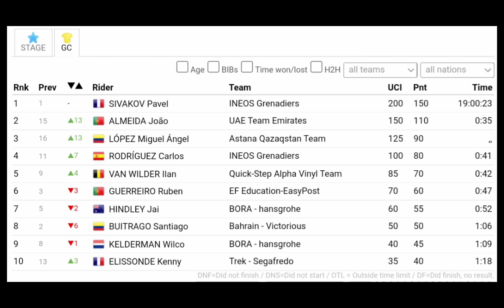João Almeida Wins | 2022 Vuelta a Burgos | Stage 5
Almeida was quoted saying "."
Classification

1 João Almeida (Por) 170 km in 4h06'19"
2. Miguel Angel Lopez (Col) zt
3. Pavel Sivakov (Fra) at 7"
4. Carlos Rodriguez (Spa) 15"
5. Ilan Van Wilder 21"
6. Ruben Guerreiro (Por) 28"
7. Jai Hindley (Aus) 33"
8. Kenny Elissonde (Fra) 43"
9. Hugh Carthy (GBr) 48"
10. Wilco Kelderman (Ned) 48"

General Classification

1  Pavel Sivakov (Fra) 19:00'23"
2. Joao Almeida (Por) at 35"
3. Miguel Angel Lopez (Col) 35"
4. Carlos Rodriguez (Spa) 41"
5. Ilan Van Wilder 42"
6. Ruben Guerreiro (Por) 47"
7. Jai Hindley (Aus) 52"
8. Santiago Buitrago (Col) 1'06"
9. Wilco Kelderman (Ned) 1'09"
10. Kenny Elissonde (Fra) 1'18
Abandoned

DNF
 SUTER Joel UAE Team Emirates    -
DNF
 LAAS Martin BORA - hansgrohe    -
DNF
 BOARO Manuele Astana Qazaqstan Team    -
DNF
 KNIGHT Oliver UAE Team Emirates    -
DNF
 GAVIRIA Fernando UAE Team Emirates    -
DNF
 BARBIER Rudy Israel - Premier Tech    -
DNF
 SCULLY Tom EF Education-EasyPost    -
DNS
 ROOSEN Timo Jumbo-Visma    -
DNS
 DE BOD Stefan Astana Qazaqstan Team    -
DNS
 HERMANS Ben Israel - Premier Tech    -

Music
1.
2. Splice app (GoPro)
3. Bloomer
4. Swallow
Upcoming events
Tread Worn Journeys 體育頻道
فقي قناة الرحلات البالية الرياضية
ट्रेड वॉर्न जर्नी स्पोर्ट्स चैनल
Banda de rodadura gastada Journeys Sports Channel
Tread Worn Journeys Chaîne sportive
ট্রেড ওয়ার্ন জার্নিস্ স্পোর্টস চ্যানেল
Спортивный канал Tread Worn Journeys